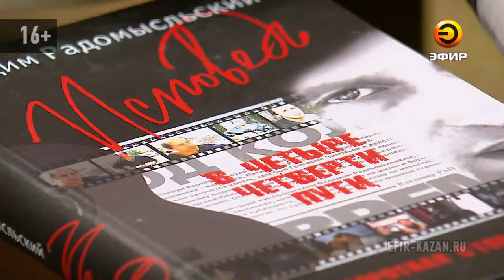Звёздный гость Вадим Радомысльский - март 2017